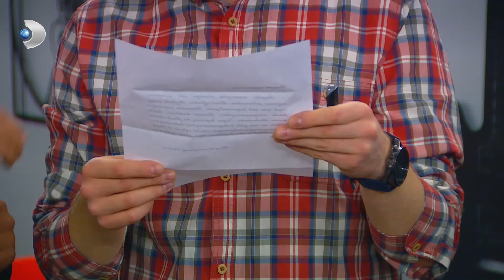Arda'dan İmalı Sürpriz! | Çocuklar Duymasın 55. Bölüm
Davet edildiği yemeğe gitmeyen Arda, içerisinde şifreli bir bellek koyarak imalı bir hediye gönderiyor.

Çocuklar Duymasın 55. Bölümde, Haluk'un hayatına dair her ayrıntıyı bilen ama Haluk'un asla hatırlamadığı Eray'ın kim olduğu ortaya çıkıyor!

Haluk'un yakın arkadaşı olduğunu iddia eden Eray, giderek kafaları daha da karıştırıyor. Haluk, onunla nereden arkadaş olduklarını bir türlü hatırlayamıyor. Üstelik sadece Haluk değil hiç kimse onu tanımıyor. Ancak Eray, Haluk ve ailesi başta olmak üzere onların hayatındaki herkesi ve her şeyi detayına kadar biliyor. Haluk en sonunda dayanamayıp, onu kırmadan kim olduğunu açıkça söylüyor. Herkesin yemekte bir araya geldiği bir akşam Haluk o beklenen soruyu yöneltiyor.

Haluk'un sorusu karşısında büyük bir şaşkınlık yaşayan Eray, ona kendini hatırlatan o açıklamayı yapıyor. Eray'ın açıklamaları ise herkeste şok etkisi yaratıyor. Peki Eray kim? Haluk'u nereden tanıyor? Eray'ın anlattıkları Haluk ve Meltem'in hayatında nasıl bir etki yaratacak?

Oyuncu Kadrosu